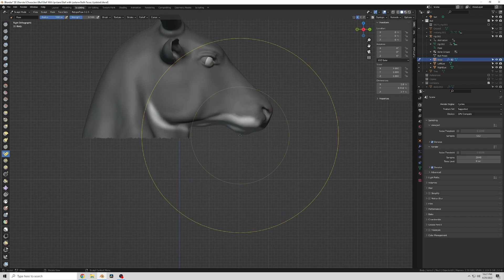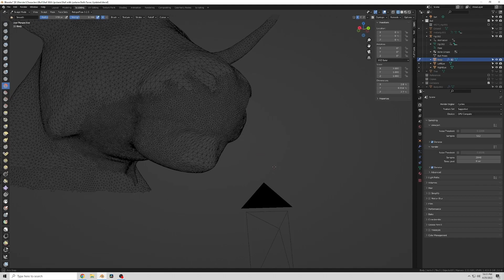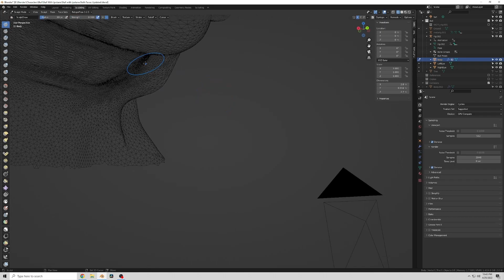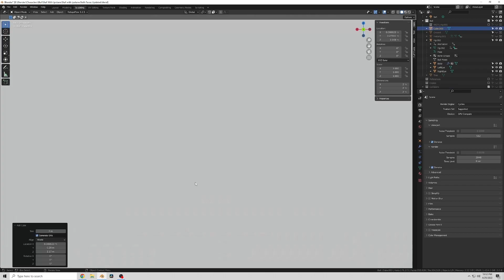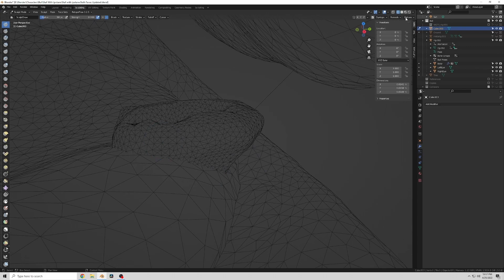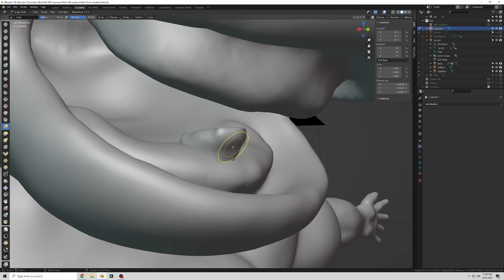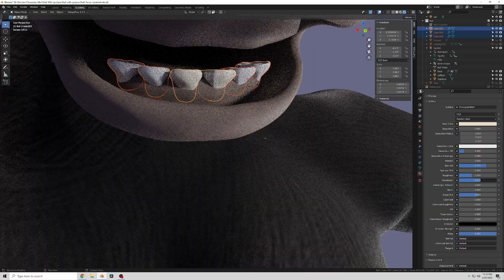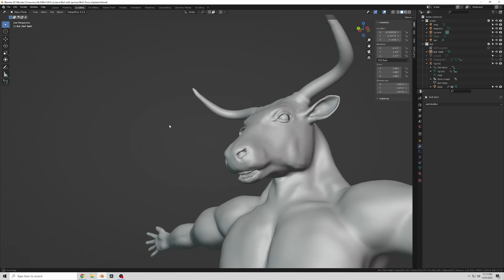Blender Character Sculpting to Add the Mouth and Teeth | Minotaur's Mouth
I show how to add a mouth and teeth to my minotaur character. A little sculpting and modeling make this character look much more realistic.

I have multiple other characters posted if you would like to see those too. Watch for the end screens in this video.